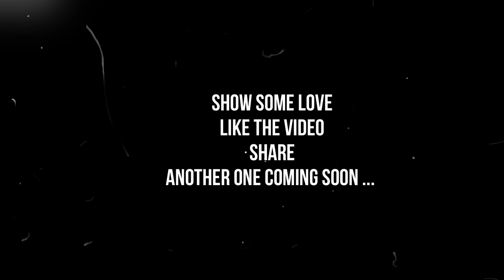GERALT GRUNTS😂 - THE WITCHER - FUNNY COMPILATION - NETFLIX OFFICIAL - WATCH TILL THE END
The Witcher
2019
1 Season
TV Sci-Fi & Fantasy
Geralt of Rivia, a mutated monster-hunter for hire, journeys toward his destiny in a turbulent world where people often prove more wicked than beasts.
Starring:Henry Cavill, Anya Chalotra, Freya Allan
Creators:Lauren Schmidt Hissrich